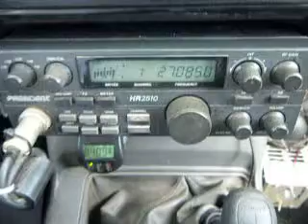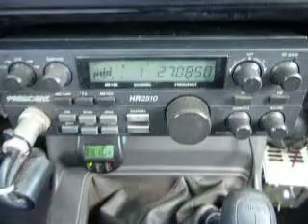09-21-2013 ModSquad SpiderManTX PurpleHazeFL